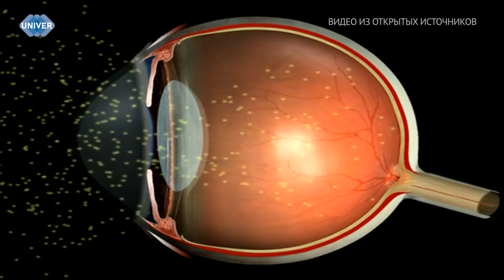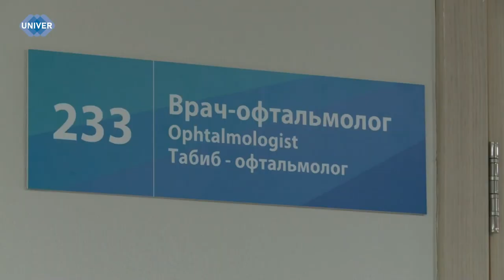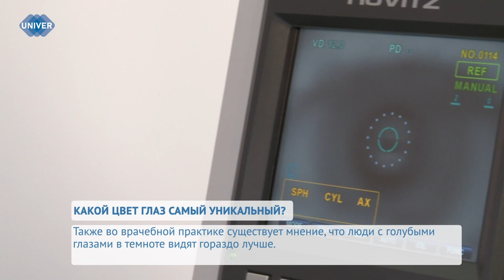UNIVERНОВОСТИ от 14.06.2024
14 июня в Университетской клинике Казанского федерального университета состоялось праздничное мероприятие, посвящённое Дню медицинского работника. Подробнее о сложной работе спасателей в белых халатах и о том, как прошёл праздник, узнаете далее.

Каждый из нас хотя бы раз в жизни сталкивался с манипуляциями, однако не знал, как правильно им противостоять. Многие даже не догадываются о том, что их собеседник умело держит диалог под своим контролем, создавая лишь видимость чужого участия. Это может привести к тяжёлым психологическим проблемам. Тем не менее, если научиться грамотно распознавать манипуляции, есть большая вероятность каждый раз выходить из общения без потерь.

По статистике, сейчас на Земле более 50% людей имеют карие глаза. Но учёные утверждают, что 10 000 лет назад на нашей планете все люди были кареглазыми. Генетики заметили, что ген карих глаз является самым сильным, он побеждает гены, которые отвечают за голубой и зелёный цвета глаз. Однако всё не так просто. Как оказалось, карих глаз, по сути, вообще не существует, а все люди на самом деле голубоглазые.